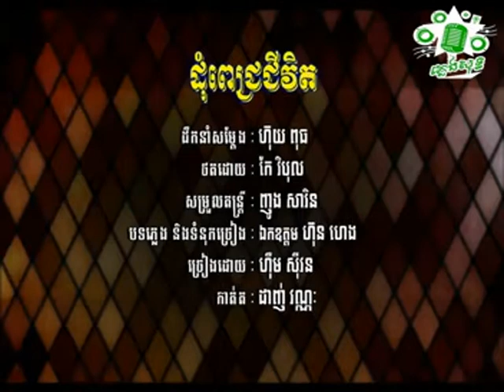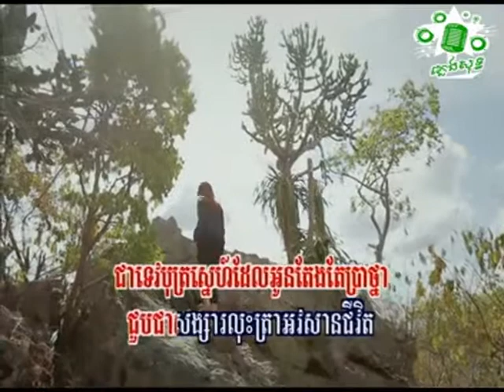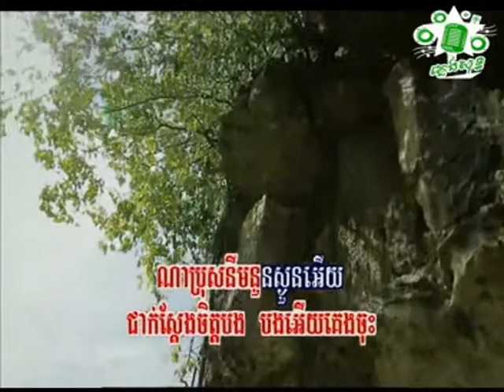ហ៊ឹម ស៊ីវន ដុំពេជ្រជីវិត Heom Sivorn Dom Pich Chivet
ជួយចុចsubscribeផងណា!